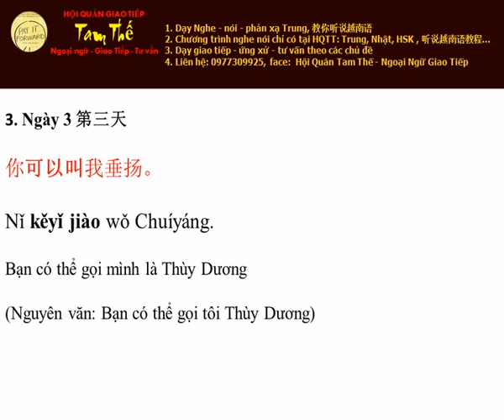Ngày 3 Bạn có thể gọi mình là Nghe Noi Tieng Trung Moi Ngay Mot Cau